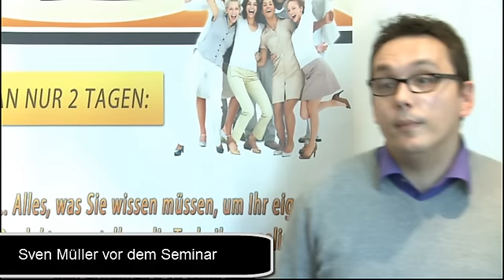Internet Marketing Days von Ralf Schmitz und Matthias Brandmüller